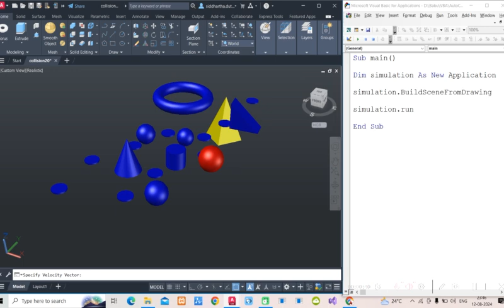Elastic Collision in AutoCAD